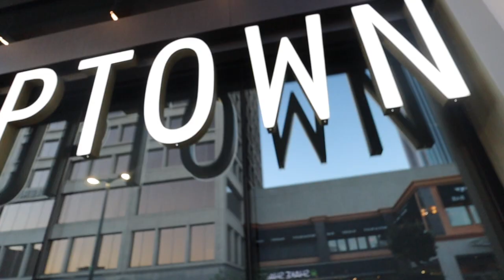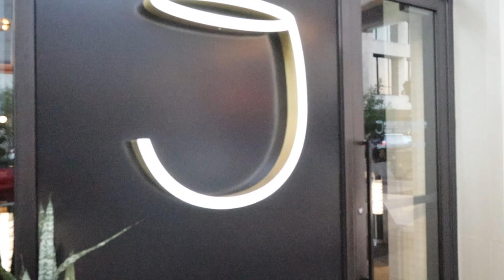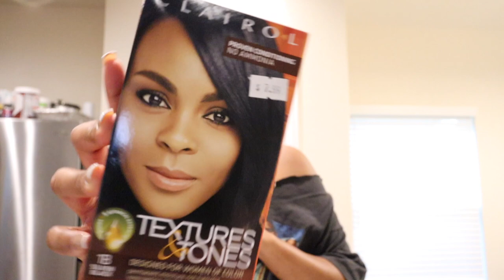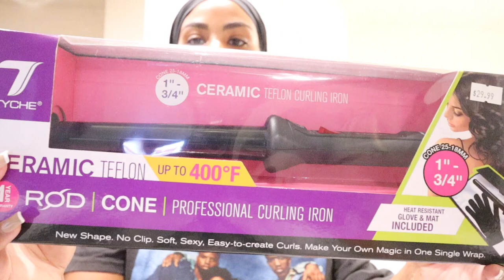VLOG | HANGING OUT WITH FRIENDS + NEW NAILS + TRYING NEW HOUSTON RESTAURANTS + MORE!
Beauty. Lifestyle. Vlogs.
♡ I N S T A G R A M: @iamkandacemarie

Canon M50 camera
Canon EF-M 11-22 mm lens

vlogtober vlogtober2021 houston houston vlog 2021 living in houston texas houston texas vlog things to do in houston texas